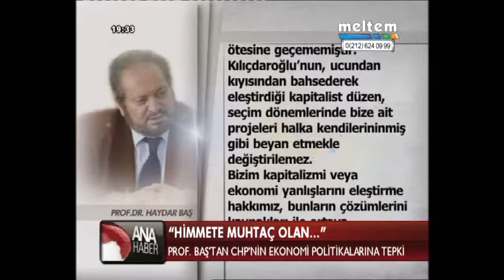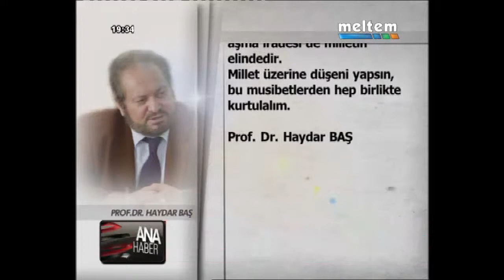07 12 2012 MELTEM ANA HABER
GÜNDEM = EHLİBEYT - SURİYE''DE KİMYASAL SİLAH İDDİALARI
KONUKLAR = SELİM KOTİL VE İLHAN GÜLTEKİN